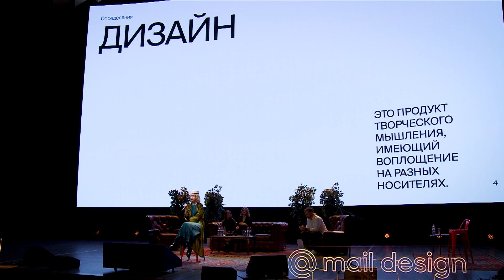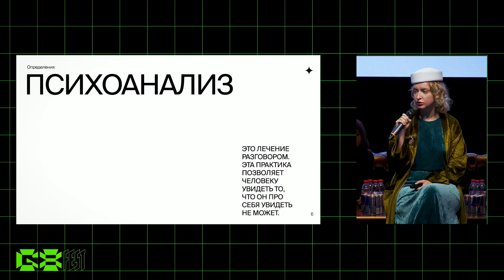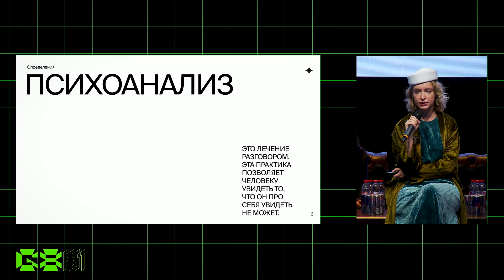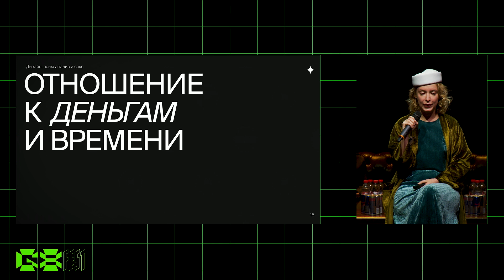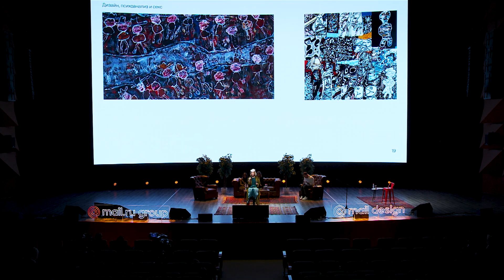Дизайн, психоанализ и секс / Елена Аникеева, Pixies Studio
О дизайне, психоанализе и сексе рассказала CEO и арт-директор Pixies Studio Елена Аникеева. Если вы когда-нибудь задумывались о том, как перестать тратить энергию впустую и инвестировать ее в любимое дело, но не знали с чего начать — Лена обязательно расставит все точки над i.